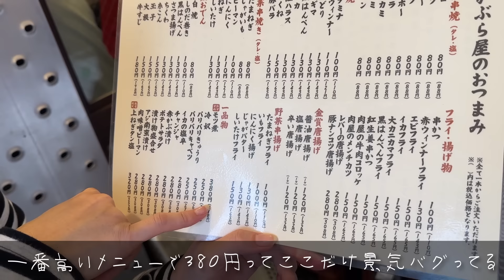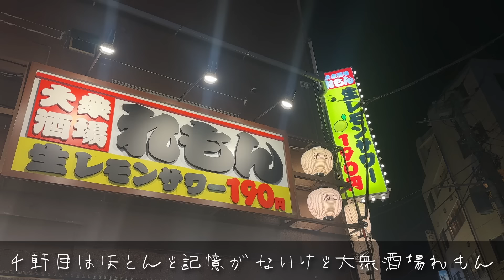【酒飲み夫婦】酒飲みの聖地！赤羽で昼から４軒はしご酒！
👩🏻オーイシ(27歳)と👨🏻ナベ(28歳)による酒飲みvlogです🙋‍♂️🙋‍♀️
今回は赤羽で飲み歩き🙌
ずっと行ってみたかった赤羽は噂通り酒飲みの街でした😇
外で飲むお酒最高すぎて気付いたら４軒もはしごしていた我々🍺(笑)
晩酌のお供にぜひご覧ください🙌